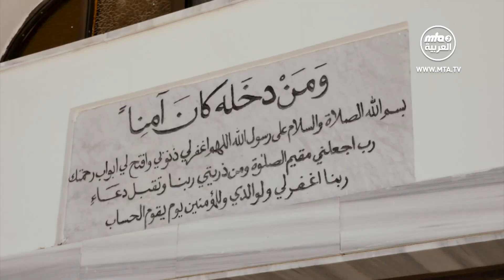رحلة الايمان - نمر عجوة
برنامج واقعي يلامس تجارب المنضمين للجماعة الإسلامية الأحمدية... ونحاول الاطلاع على تجربته الإنسانية التي أدت به للانضمام للجماعة والإيمان بحضرة ميرزا غلام أحمد القادياني (عليه السلام) إماما مهديا ومسيحا موعودا.